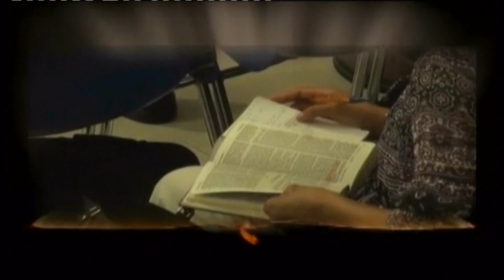SE PAR GRACE - 20 Juin 2021 - où est passée l'autorité des hommes